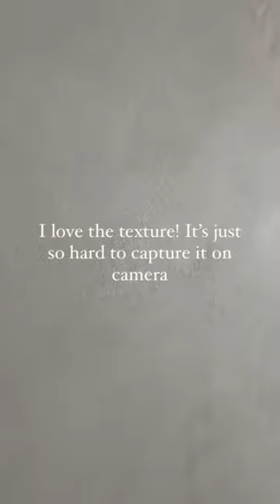Master Bedroom Sioloc Suede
▶ The paint used is Sioloc Suede in Procyon shade.

💻Checkour our shop💻
You will find a wide range of Venetian plasters, Microcements, Decorative paints, Waxes, Stencils and much more!

📍Come to visit our showroom at
➜35 The Market Place, Falloden Way, London NW11 6JT